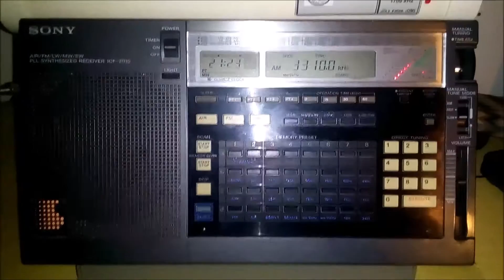Radio Mosoj Chaski in Quechua from Cochabamba, Bolivia - 30JUL16 00 24utc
Tuned with a Sony ICF-2010 connected to a loopstick antena + singal booster in Terra de Areia-RS, Brasil.